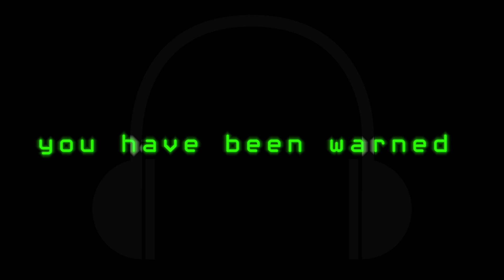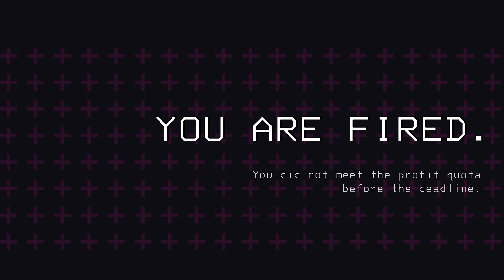Moments that make the Company Happy?? - Lethal Company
Lethal Company just keeps getting more and more chaotic! can't wait to start modding this game!